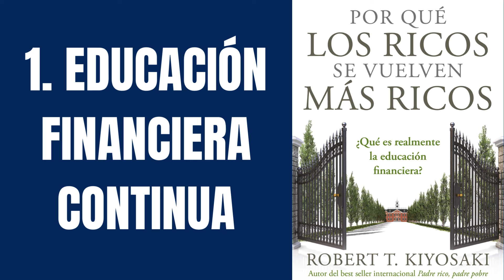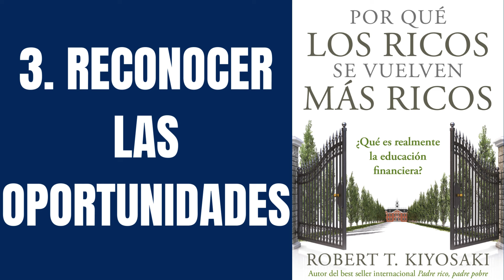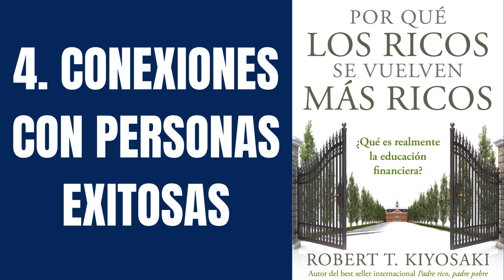🤑 POR QUÉ LOS RICOS SE VUELVEN MÁS RICOS Resumen Audiolibro 🎧Qué es la educación financiera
Resumen del libro "Por qué los ricos se vuelven más ricos: ¿Qué es realmente la educación financiera?" de Robert T. Kiyosaki.

Es un libro que ofrece consejos sobre educación financiera y cómo aumentar la riqueza. Este resumen con las 5 ideas principales del libro proporcionan una guía integral sobre cómo los ricos gestionan sus finanzas y continúan acumulando riqueza. Comencemos.

0:00 Introducción
0:22 1. Educación Financiera Continua
2:01 2. Activos que Generan Ingresos
3:59 3. Reconocer las oportunidades
6:14 4. Conexiones con personas exitosas
8:22 5. Utilizar las reglas del dinero a tu favor

Siempre Mejor es un canal donde aprenderás sobre Desarrollo Personal y Finanzas Personales, con videos que te ayudaran a mejorar tu vida, tu situación financiera y alcanzar tus metas.